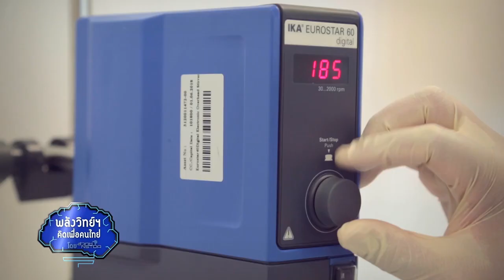พลังวิทย์ คิดเพื่อคนไทย ตอน เทคโนโลยีนาโนเอนแคปซูเลชันรักษ์สิ่งแวดล้อม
ทีมนักวิจัยของบริษัทไลอ้อน (ประเทศไทย) จำกัด ร่วมกับ สถาบันวิจัยวิทยาศาสตร์และเทคโนโลยีแห่งประเทศไทย และโรงงานผลิตเครื่องสำอาง (ต้นแบบ) สวทช. พัฒนาเทคโนโลยี Transderma Vite ซึ่งเป็นอนุภาคนาโนเอนแคปซูเลชัน ที่ผลิตจากสารสกัดถั่วเหลือง และสารในกลุ่มโพลีไฮดริกจากน้ำมันปาล์ม ย่อยสลายทางชีวภาพได้อย่างรวดเร็ว โดยใช้กระบวนการผลิตที่เป็นมิตรต่อสิ่งแวดล้อม ปราศจากสาร VOCs

นอกจากนี้ยังนำเทคโนโลยี Transderma Vite (ทรานเดอม่า ไวท์) มาใช้ในการผลิตโลชันบำรุงผิว ที่มีคุณสมบัติซึมผ่านผิวหนังได้ดี ช่วยปรับผิวให้กระจ่างใสขึ้น ภายใน 2 สัปดาห์ จากผลการทดสอบในอาสาสมัคร ที่ใช้ผลิตภัณฑ์อย่างต่อเนื่อง 4 สัปดาห์ พบว่า ปลอดภัย ไม่ระคายเคือง และมีสีผิวที่สว่างขึ้น 1 ระดับเมื่อเทียบบนสกินโทนแพนโทน